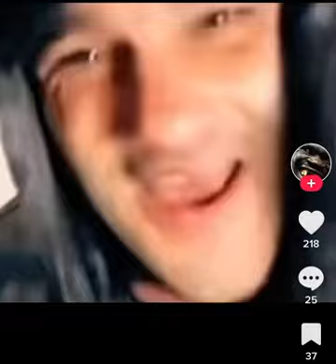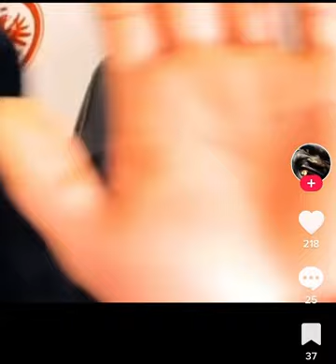PapaToni rastet komplett aus 😂🚨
PapaToni auf fitna Modus